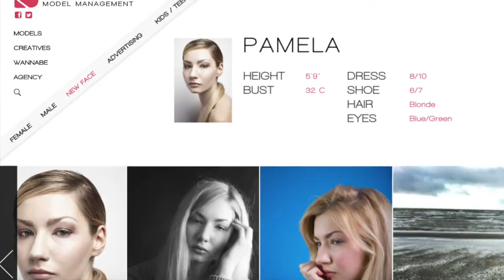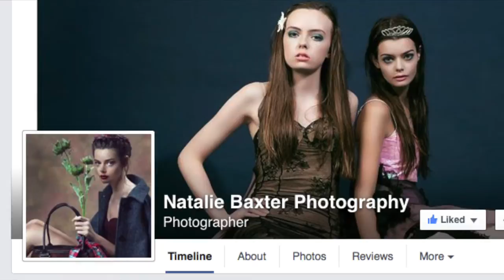Mermaid Photoshoot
Duke of hamilton home in scotland was our location for this shoot using my dress and many other designers garments including a mermaid tail for a unusual but amazing photoshoot mashup.
all photos at-